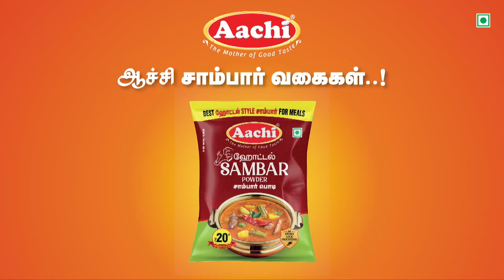வீடு புகுந்து 57 சவரன் நகை கொள்ளை.. தலைமைக் காவலர் உட்பட 6 பேர் கைது